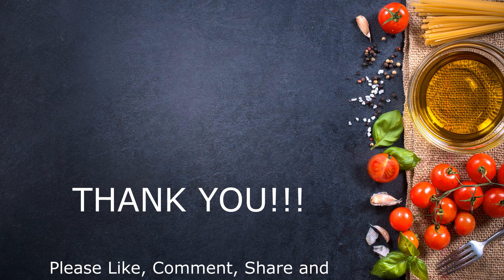PRAWN KEBAB || Delicious Prawn Kabab || Easy Prawns Kebeb Recipe||Tandoori Prawn Recipe|Crispy Kabab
Try this homestyle super easy party starter at home with medium, shelled, deveined prawns at home which is explained well in the video.